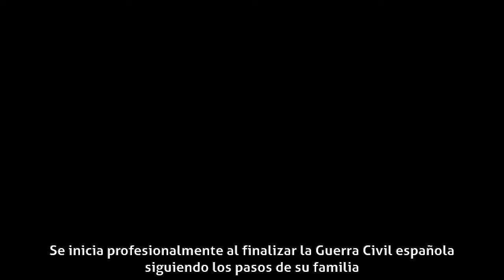Manolo Gómez Bur - Biografía